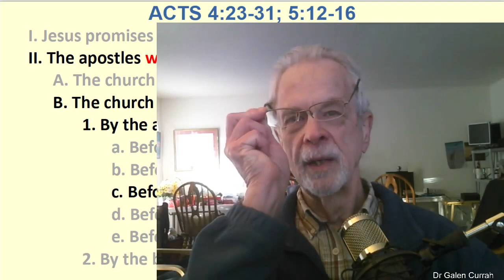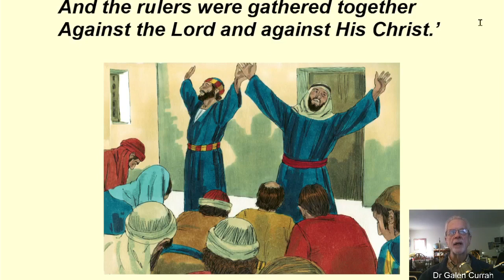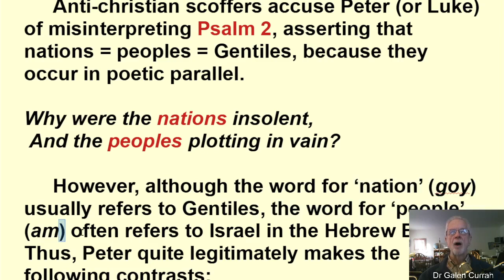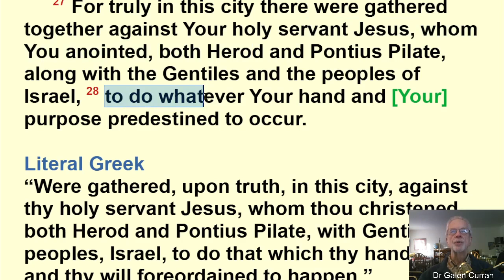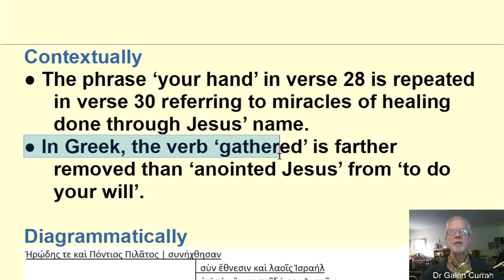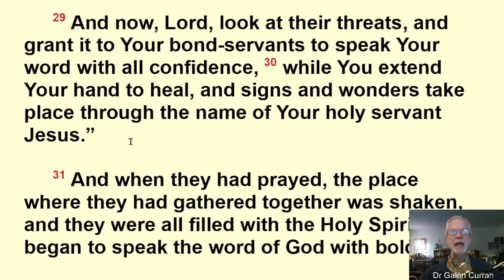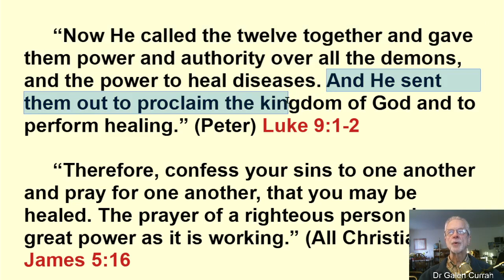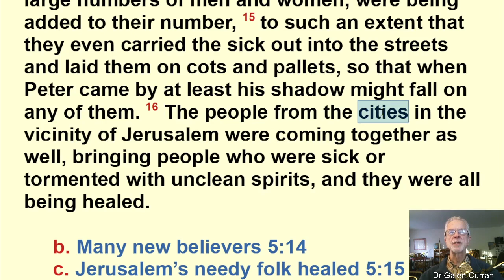Brief Introduction to Acts 4:23-31; 5:12-16, with Dr Galen Currah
Introduction to Acts 4:23-31; 5:12-16